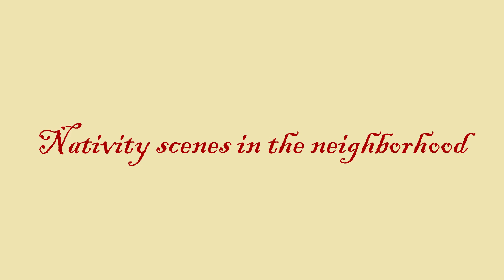Nativity scenes in the neighborhood | Dundee & Elgin, Illinois - Chicago area